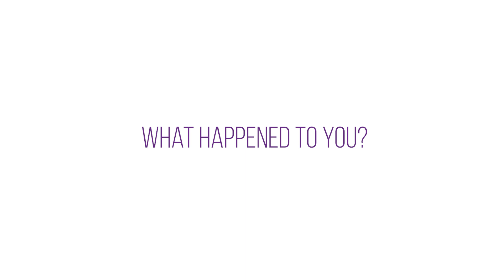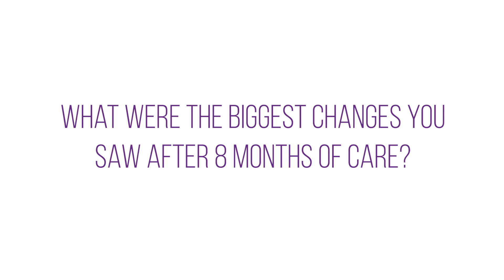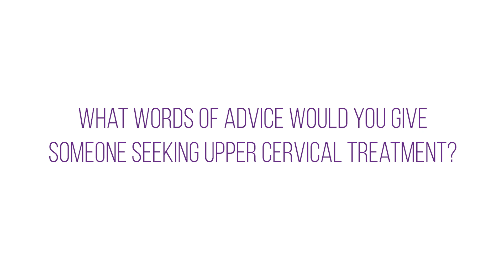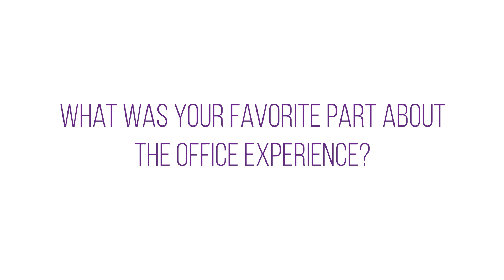chase at hopemp4